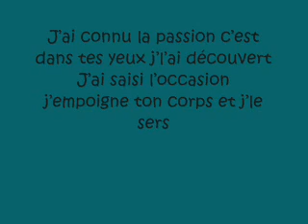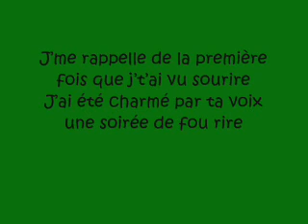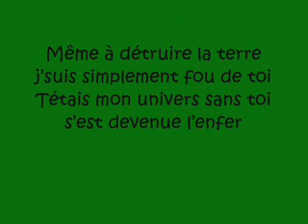Satik & L-A-G - Poésie Du Coeur.